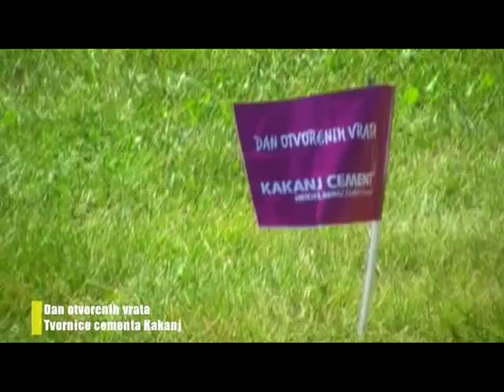Dan otvorenih vrata Tvornice cementa Kakanj